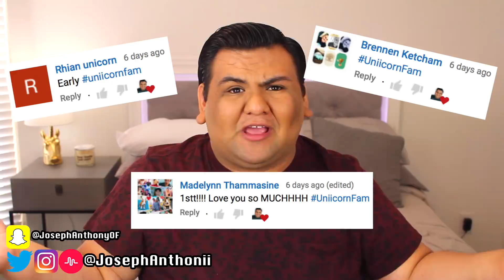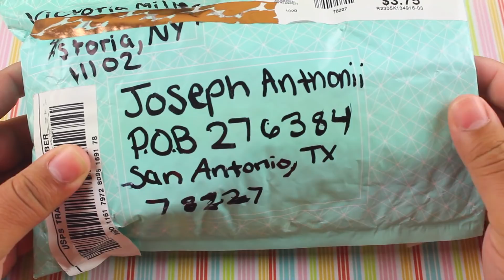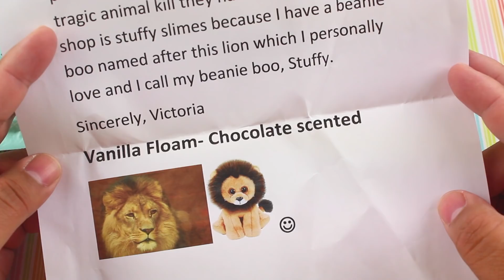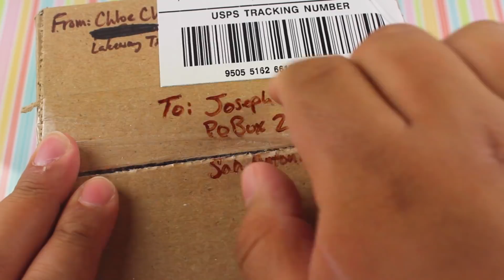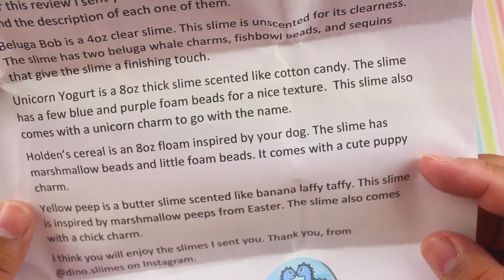100% HONEST! REVIEWING MY FANS SLIME!!! 💦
🦄✨ Check out the Uniicorn Slime Shop!

What's up everyone! Today I am going to be REVIEWING MY FANS SLIME!!! If you recreate any of my DIYs make sure to show me and tag me on social media! @JosephAnthonii 💜💜💜

Follow Joseph.
Musical.ly: @JosephAnthonii
💚Instagram Slime Account: @UniicornSlimeShop

🤔 Did you watch my last video? (SLIME ROOM TOUR!!!)

Joseph Anthonii
POB 276384

How I make money online: (sign up for 250 points!)